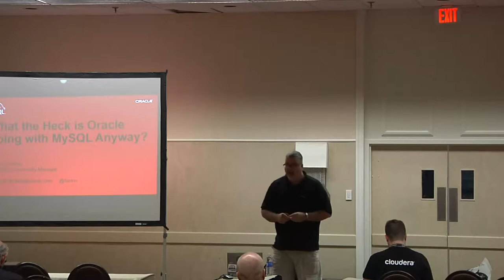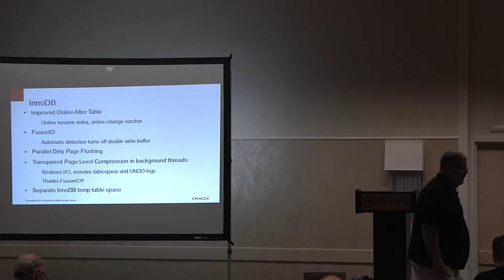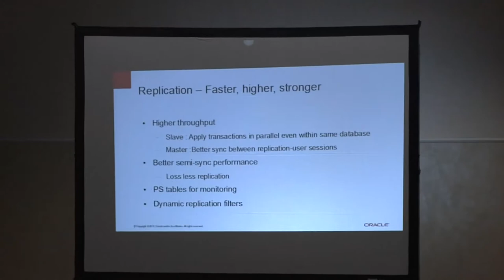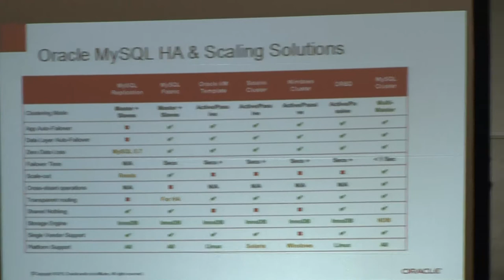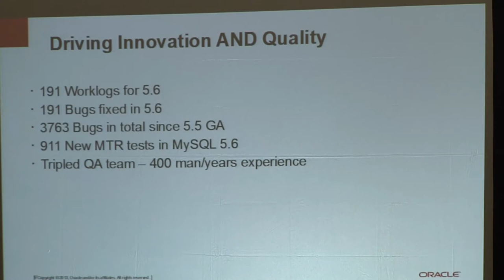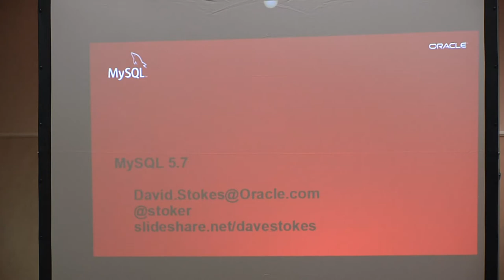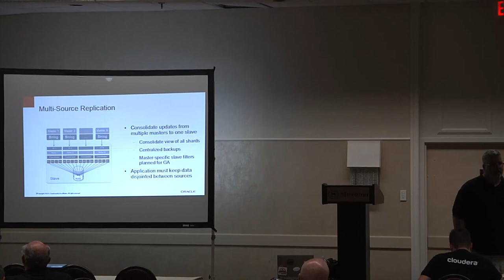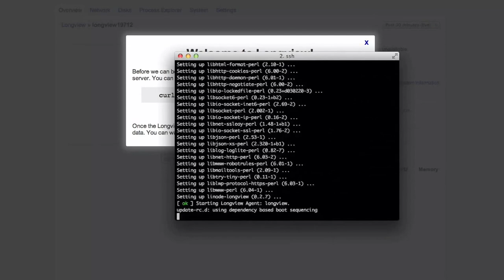2014 SouthEast LinuxFest - Dave Stokes - MySQL 5.7 - What Is New, Changing, and Breaking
2014 SouthEast LinuxFest
Dave Stokes
MySQL 5.7 - What Is New, What Is Changing, and What We Are Breaking